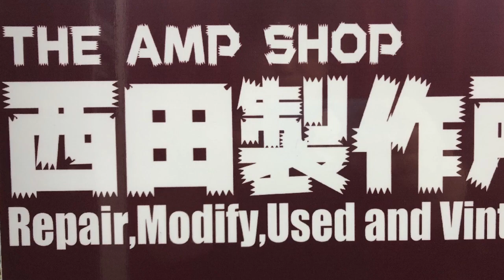【試奏動画～売約済】リベラ期のフラッグシップ Fender Twin Reverb2のご紹介【SOLD】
売約済～ありがとうございました。

販売時の商品説明
リベラ期のTwin ReverbIIです。
スイッチがトグルからロッカースイッチに変わった後期のモデルです。

RHYTHMとLEADの独立した2チャンネルにFender伝統のリバーブ
当時のMESA/Boogieなどを強く意識しつつFenderらしさを感じることのできる1台です。

10年以上前にパワー管の交換などのメンテナンスを行ってから
長らく眠っておりました。
したがってパワー管などは新品に近い状態です。

ポットに軽微なガリがあったので当店でポットとジャックの洗浄を行い
動作は良好です。

外装はグリル部分にシミが少々あり、傷や汚れが散見されますが
ある意味年式相応といったところです。

プリ管のシールドケースが３点欠品しております。

付属品：純正フットスイッチ

重量　34.5kg

※デジマート会員以外の方

Shipping is only in Japan.
お取り置きは2営業日以内とさせてください。
（査定が必要な下取り品がある場合除く）

★当店はギターアンプのリペアショップの形態ではありますが、
　通常の楽器店同様展示販売しております。
　お気軽にご来店ください。

※ご注意
デジマート決済でご購入の場合

デジマート会員の登録メールアドレスが携帯電話のキャリア様の
メールアドレスで、当店からのメールが受け取れないケースが
多数見られます。

お申込から24時間以内のメール送信を心がけております。
お申込からメールが届かない場合は、お手数ですがお電話にて